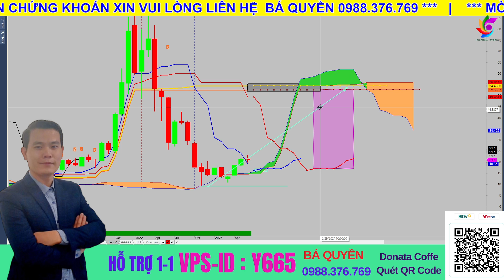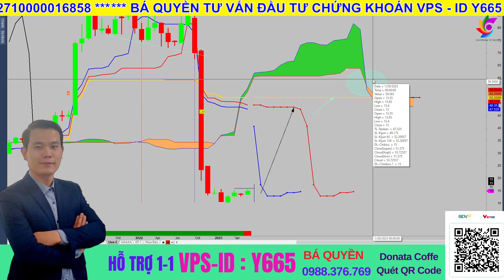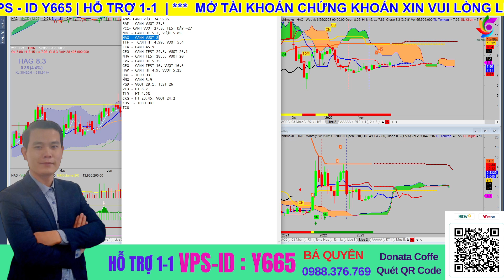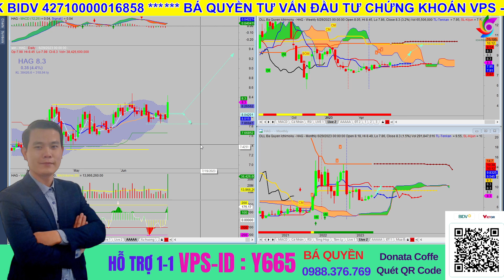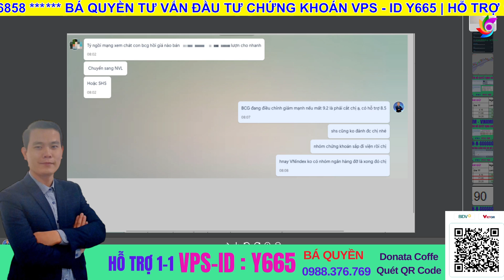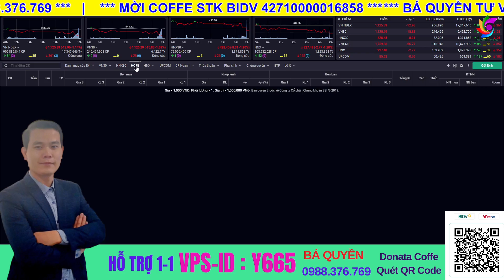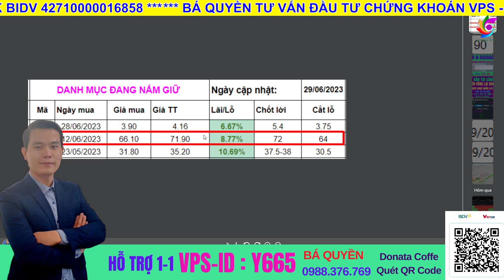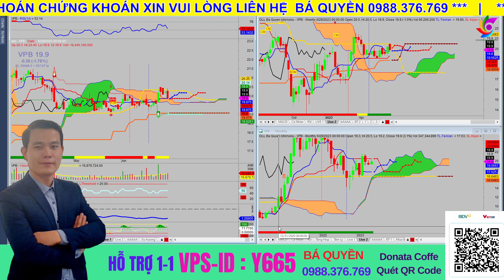LƯỚT SÓNG | TOP 10 CỔ PHIẾU BIẾN ĐỘNG | DIG, NVL, HAG, HPG, SHS, VND, DXG, HNG, SSI, VPB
👉👉Mời Coffe em Quyền qua NH BIDV - STK : 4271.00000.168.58
Chúc anh chị luôn Mạnh khỏe – Hạnh Phúc -- Tràn Đầy Năng Lượng và gặt hái được nhiều Thành Công trên thị trường Chứng khoán .
Lịch Livestream của e Bá Quyền :
+ 12h30' -14h00' hàng ngày từ thứ 2 đến thứ 6